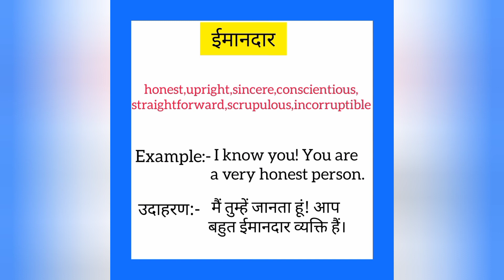Imaandaar ko english mein kya kahate hain | ईमानदार को इंग्लिश में क्या कहते हैं | Honest meaning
Imaandaar ko English me kya kahate hain
Imaandaar को इंग्लिश में क्या कहते है

ईमानदार को इंग्लिश में honest कहते हैं
Imaandaar ko English mein honest kahate hain